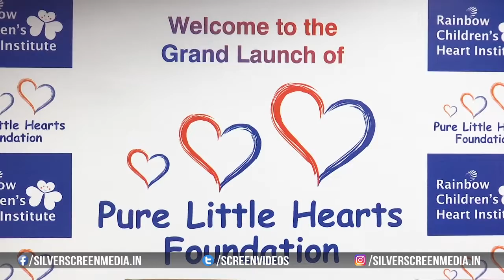Mahesh Babu & His Wife Namrata Shirodkar Looks Beautiful At Pure Little Hearts Foundation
Watch : Mahesh Babu & His Wife Namrata Shirodkar Looks Beautiful At Pure Little Hearts Foundation || Silver Screen